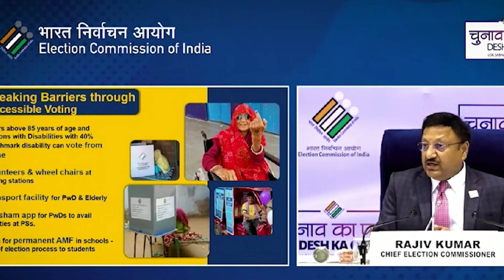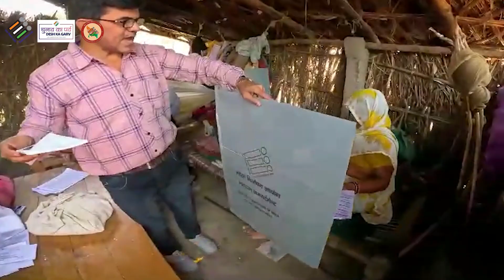Home Voting Gonda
लोक सभा सामान्य निर्वाचन -2024 के अंतर्गत जनपद गोण्डा में होम वोटिंग सम्पन्न हुई।